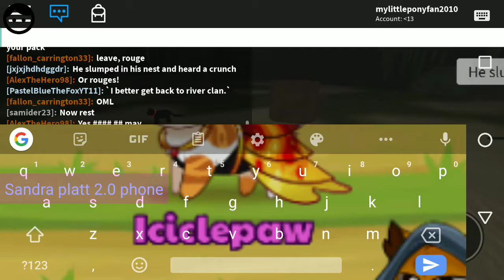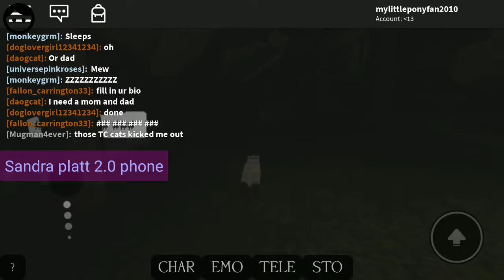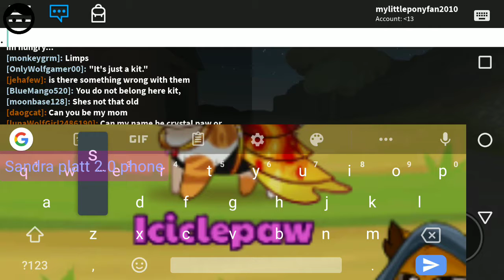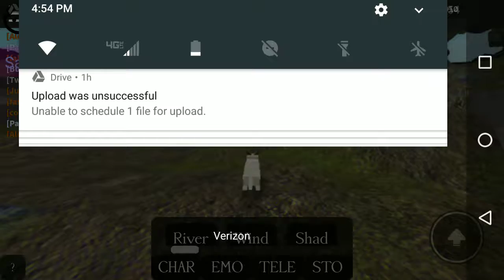Sunset part 1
Sunset is new to the outside world, since she is deaf, she doesn't understand the cats in the wild, will she find a home?